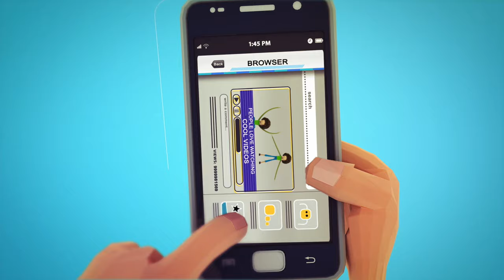Feel the Power of Viral Content | Antigravity | Video Marketing Agency India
Based out of Mumbai, India, we are your “one-stop-shop” Video Production and Marketing Agency, that provides all-in creative, strategic, production, post-production, and distribution services for brands with an aim to go viral.

Finding simplicity within clutter is our passion. With us you find your centre. Using emotions, human connections, design and technology we provide to our clients an advantage, in the digital ecosystem.

Our expertise spreads across Digital Content, Search Engine Optimisation, Technology, Design, Video Production, Photography, Media Planning & Buying, Influencer Management and PR.

All in all we combine the visual design of a branding firm, storytelling of a production company, and innovation of a digital agency.